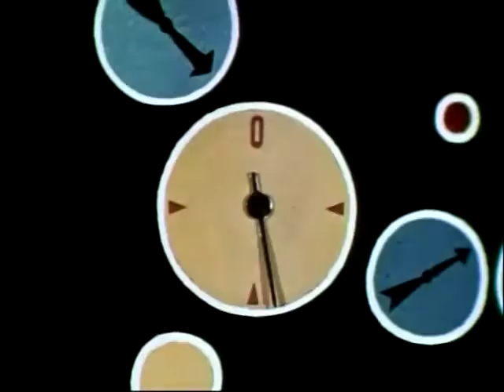CLUTCH CARGO Operation Moon Beam